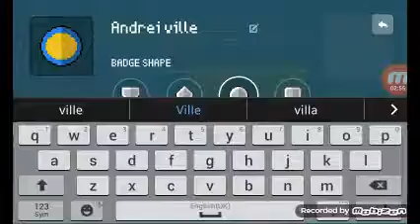Block Craft EP.1